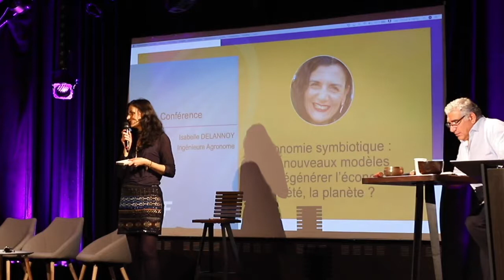ICF CONFÉRENCE ISABELLE DELANNOY LEADERSHIP ET ECO-RESPONSABILITÉ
QUELS NOUVEAUX MODÈLES POSSIBLES POUR RÉGÉNÉRER L'ÉCONOMIE, LA SOCIÉTÉ ET LA PLANÈTE ?
À l'occasion de la journée organisée par ICF France sur le thème LEADERSHIP ET ECO-RESPONSABILITÉ lors du Forum de Printemps le 23 mai 2019, cette conférence d'Isabelle Delannoy expose comment mettre en symbiose les écosystèmes, les activités extractives et l’intelligence collective afin de définir quels modèles d’économie symbiotique sont possibles aujourd’hui.
ISABELLE DELANNOY est Ingénieure agronome, auteure du livre « Économie Symbiotique », spécialiste du développement durable environnementaliste et collaboratrice de Yann Arthus Bertrand (scénariste Home).

À l’heure de la prise de conscience du caractère universel de la responsabilité de chacun, ICF France nous invite à interroger les formes émergentes de leadership qui accompagneront la naissance des nouveaux paradigmes à venir. Regards croisés, temps de débats et d’échanges sur l’éco-responsabilité et le leadership de chacun , avec pour but de montrer les implications, responsabilités et engagements aux frontières entre l’humain, le citoyen et le leader d’aujourd’hui. Organisée par des coachs professionnels ICF France, cette journée fut réflexive, dynamisante, et pleine d’espérance, entre ouverture et co-création pour passer à l’action...